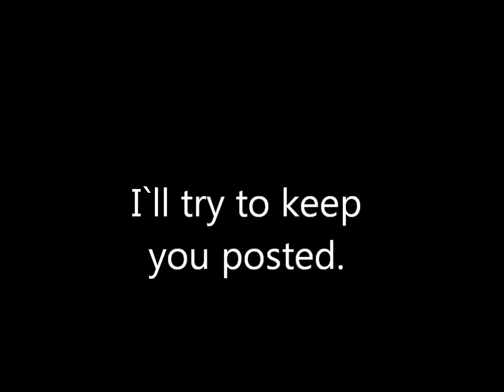News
All in the video. I am so mad and frusrtaed i can cry. I wanna have Pinnacle Studio Ultimate version 14 Trial but its taking ages.